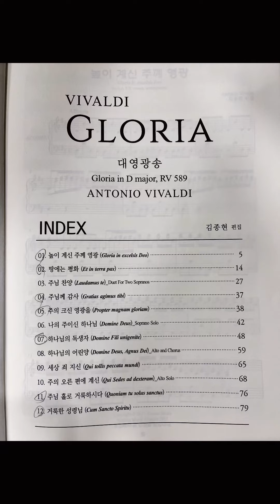VIVALDI GLORIA 22 부활주일 칸타타 리허설 for mobile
Vivaldi Gloria 22 부활주일 칸타타 리허설
신용산교회 연합찬양대